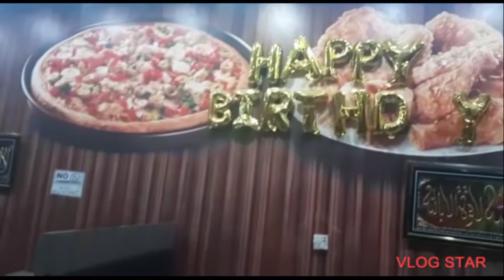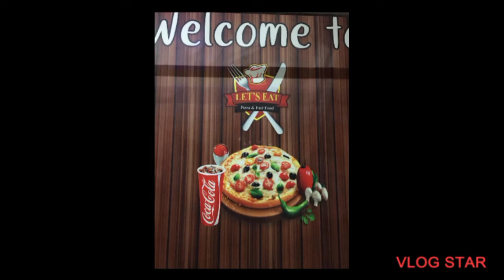Special Video for GOJRA City fast Food Lovers...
Hotel name is ""Let's Eat""
Fast Food
Pizza
Zinger Burger Etc.
Menu video me attach ha
Neat Clean
Air Conditioned with Fresh Environment
Also be Birthdays, Weddings, for any Event
👇👇👇Address,,,
4MXV+44P, Gojra, Toba Tek Singh District, Punjab 56000
Home Delivery
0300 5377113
Jo b new member Yaha jain to laazmi btaiay ga k Family world786 ki turf sy ai hain.ook